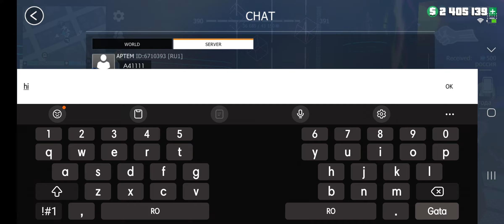Sug pula pe 10 lei Gco-Grand Criminal Online Freeroam Gameplay #11 Samsung A33 5G FPS 60 4K